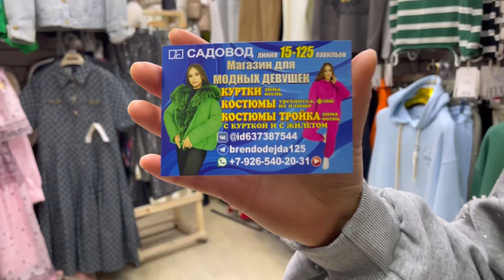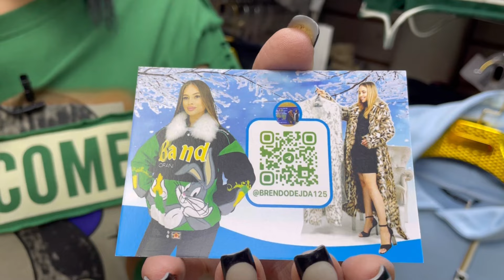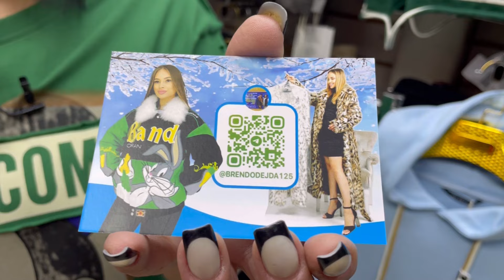СТИЛЬНАЯ ЖЕНСКАЯ ОДЕЖДА💥ДЖИНСЫ, ФУТБОЛКИ, РУБАШКИ, КОСТЮМЫ❤️‍🔥САДОВОД.МОСКВА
Линия 15, пав. 125